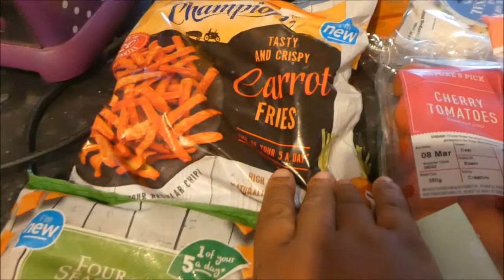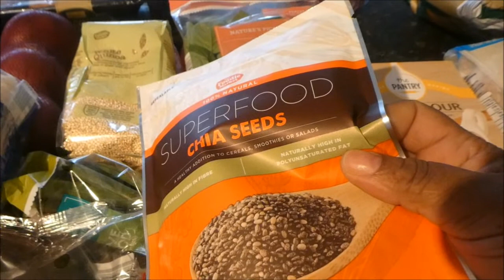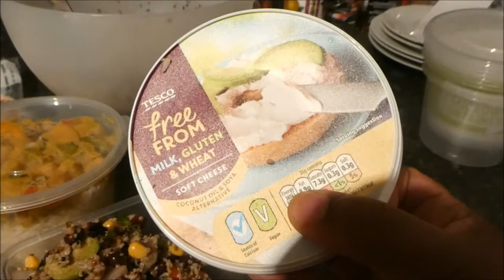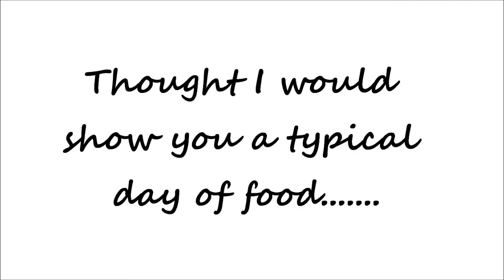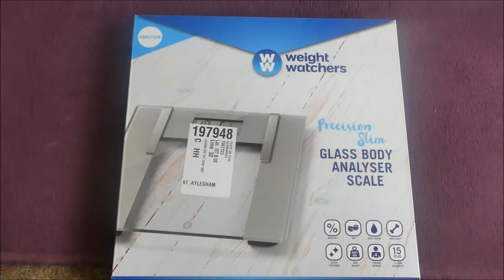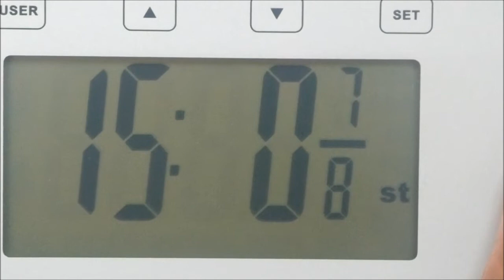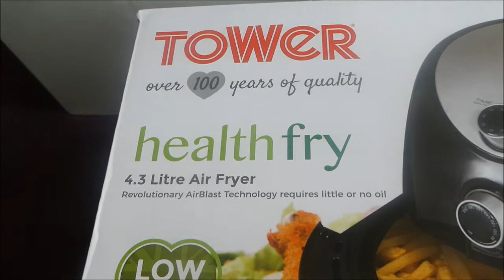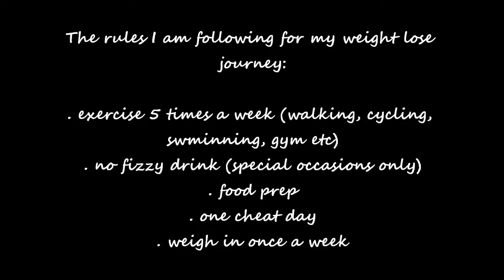ALDI VEGAN SHOPPING HAUL - WEIGHT LOSS JOURNEY WEEK 1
So I am starting a weight loss challenge so I thought I would do a food prep and in order to do that I need to buy some food, enjoy my pain lol.

I am a 50 something travel enthusiast who also loves their home town which is Margate; also love food and cycling!

If you are ever in Margate and you need a place to stay check out my Airbnb! You also get £25 credit if you use this link!

Camera: Lunix DC-TZ100, Canon PowerShot D30 and my Android phone!

Music on intro: Chronixc - Likes